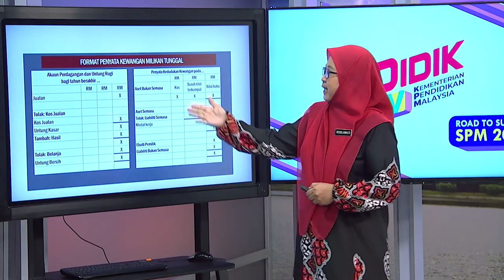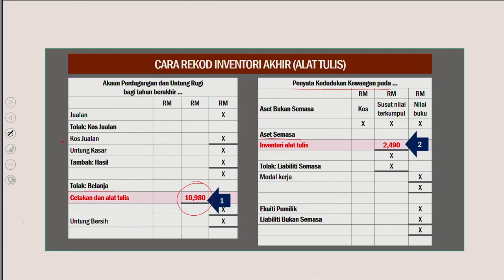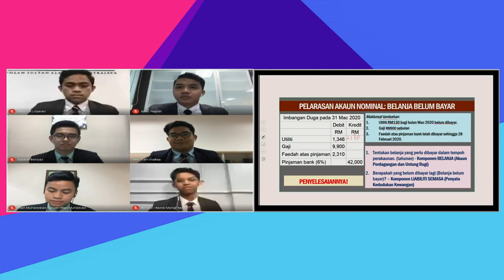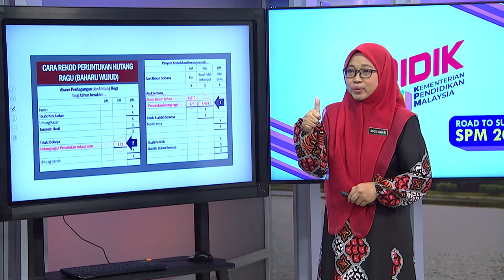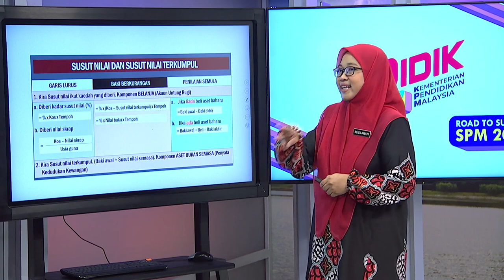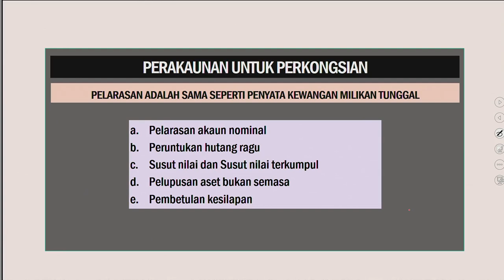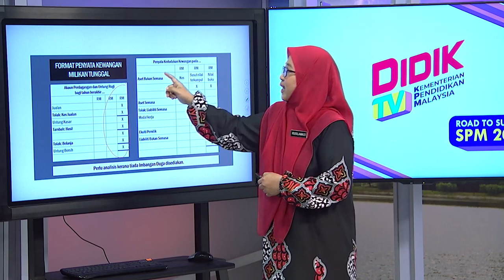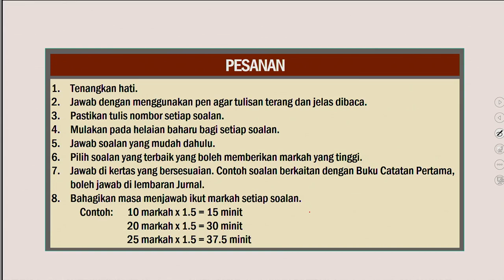DidikTV  Eps 110 Rts Spm 2020 Prinsip Perakaunan Pecutan